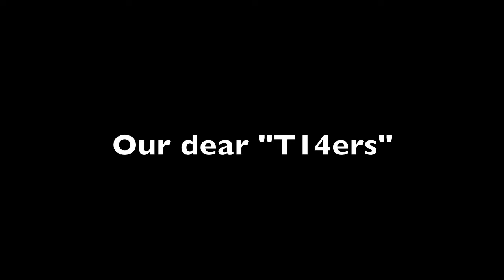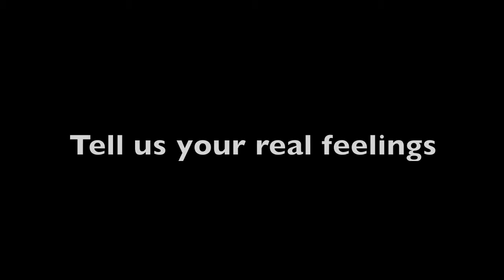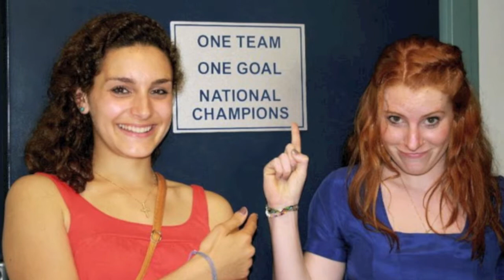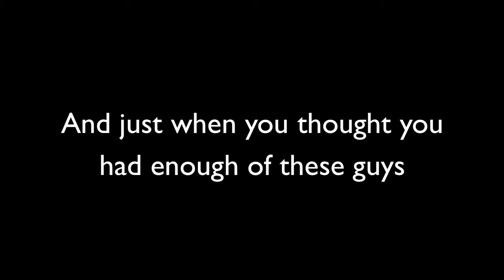T'14 Senior Video